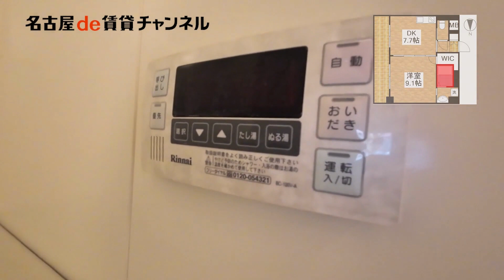【名古屋de賃貸チャンネル】 カゾーネアッソ / 1DK / 防犯カメラ / 中区錦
地下鉄東山線「伏見駅」徒歩4分。通勤・生活に不自由しない快適アクセスの立地です。
1R・1DKともにウォークインクローゼットが備わっており収納充実。安心のオートロック付きマンションで女性の方にもおすすめです。
是非一度ご覧くださいませ。

カゾーネアッソ/中区錦
鉄骨鉄筋コンクリート造
東山線・鶴舞線　伏見駅　徒歩4分

【周辺環境】
野垣クリニック　　　496m
栄町ビル名店街　　　604m